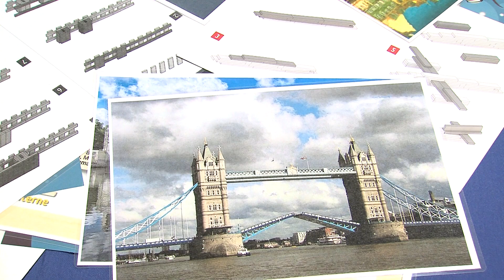Yvelines | Exposition : Les Kapla à Rambouillet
La Lanterne de Rambouillet accueille des Kapla jusqu'au 26 janvier. Le monde en Kapla présente des monuments emblématiques européens et nationaux. Patrick Jacques de Dixmude a joué à les reconnaître. Marylène Iapichino et Patrick Jacques-de-Dixmude.